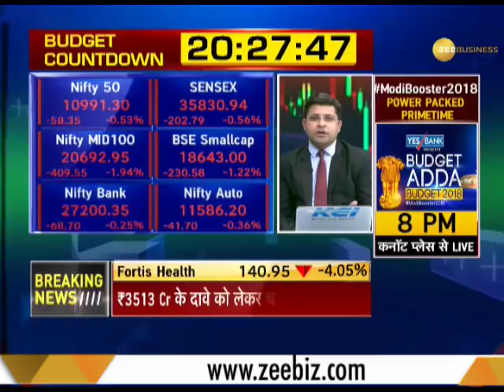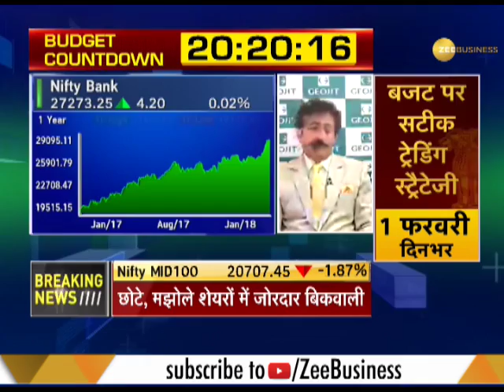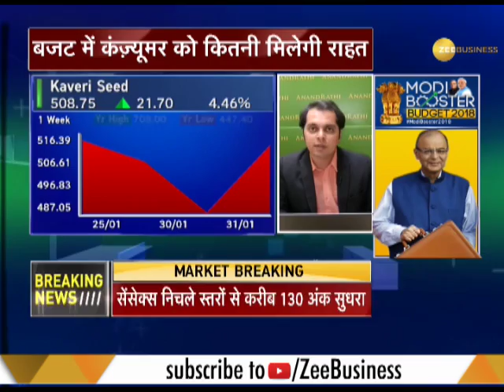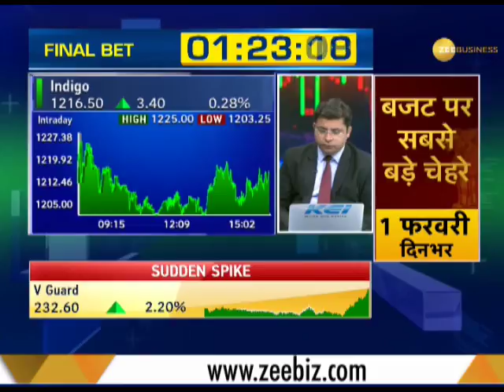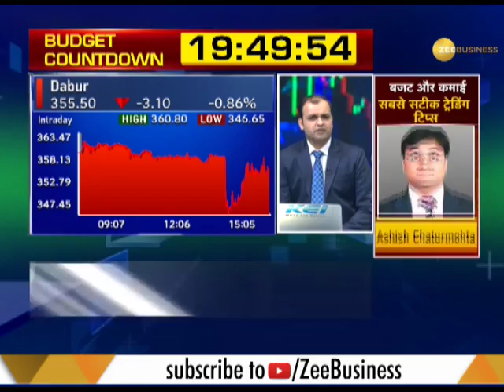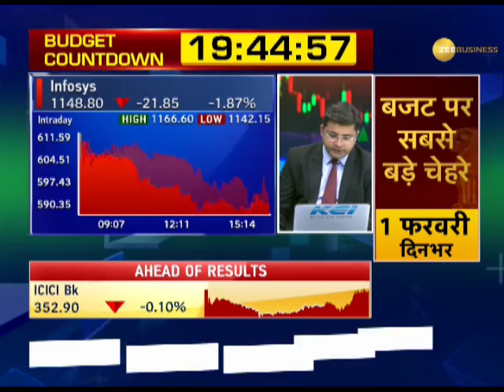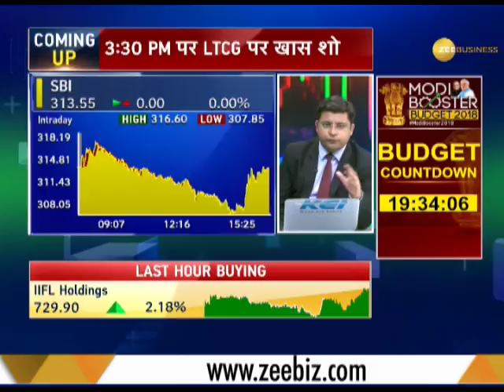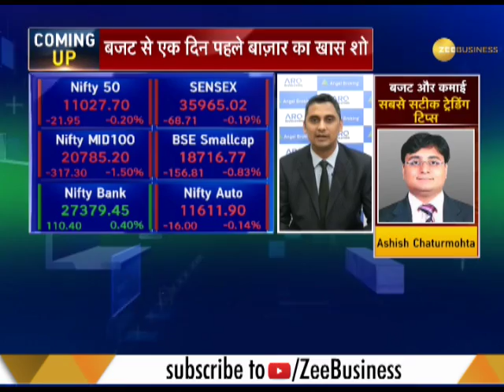Final Trade: Know how the Markets performed on January 31, 2018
Final Trade: Know how market performed on January 31, 2018. Watch this segment to know all the updates  related to market.